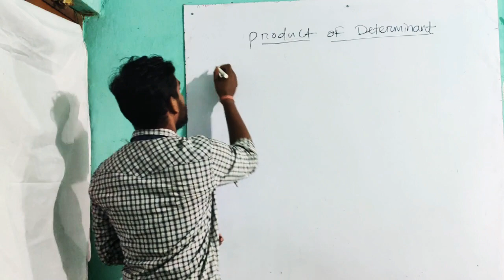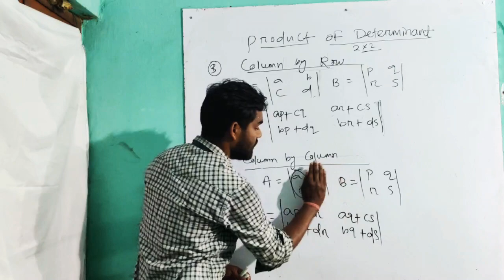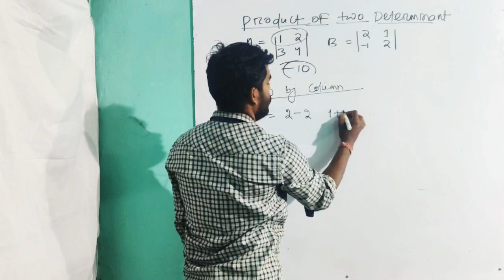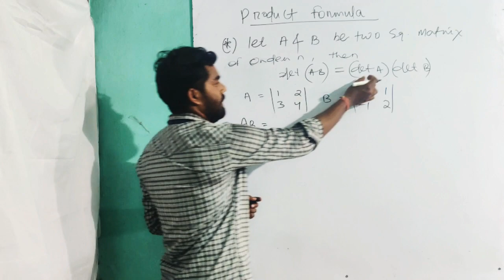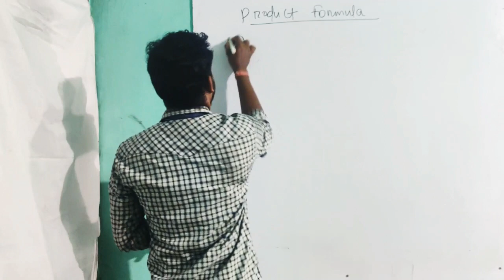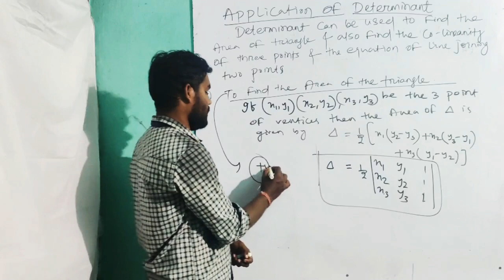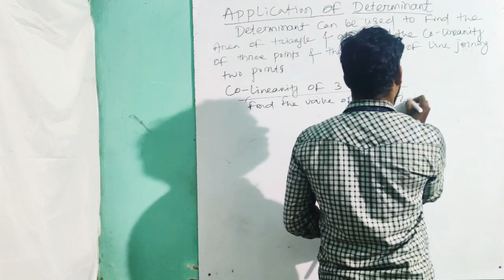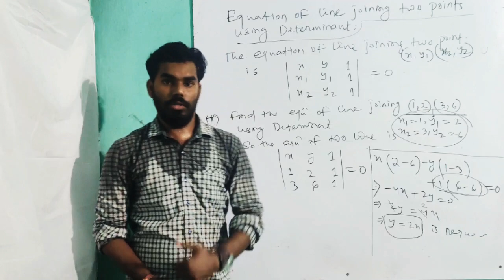Determinant (product of two determinant) L-07 for 12th class by Akshay Sir